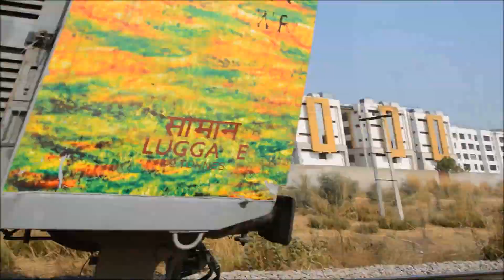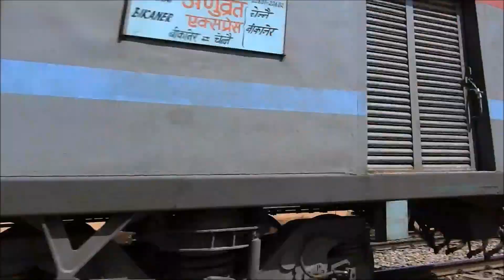NWR's Colorful High Speed Diesel + LHB Action!! Duronto, Shatabdi, Rajdhani Liveries!!!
Videos filmed in the year 2016
Location: JP-SWM (Duronto Express)
                 JP-FL (Shatabdi and AC Superfast Express)